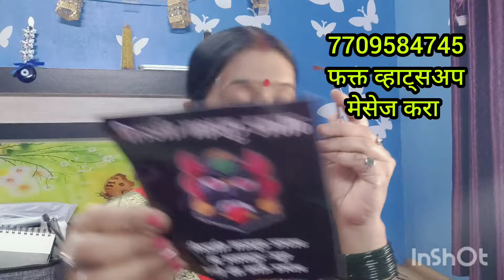पाडव्यासाठी खास नजर सुरक्षा रक्षक पोटली,काळा लसूण पाकळ्या,काळा दोरा,काळी हळद,सर्व काही एकाच ठिकाणी.